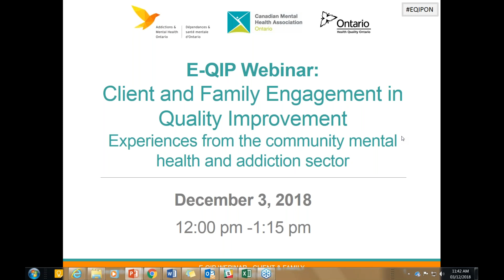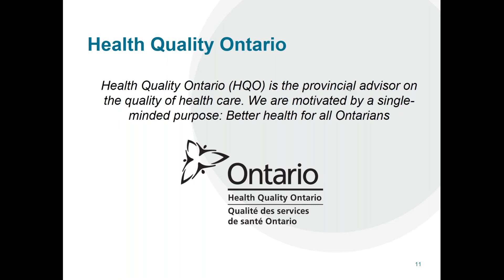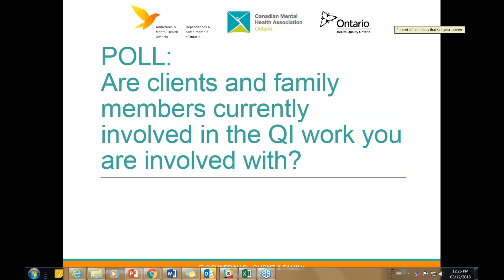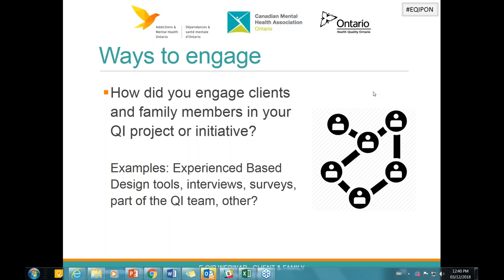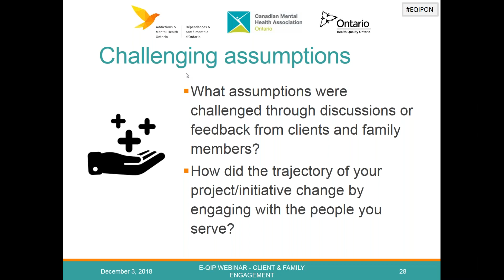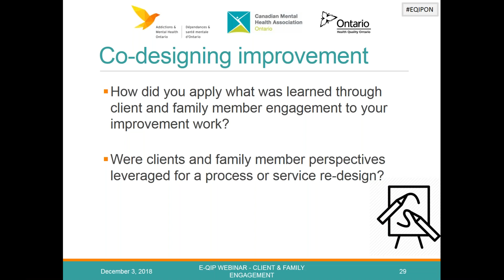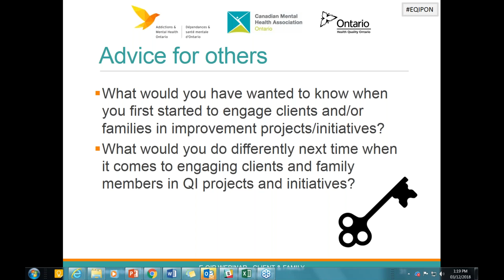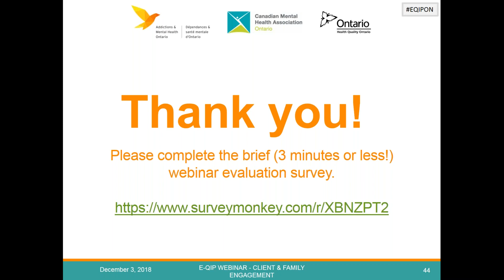Client and Family Member Engagement in QI experiences from the community mental health and addictio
Learn from Quality Improvement (QI) leaders from across on Ontario's community mental health and addiction sector regarding their experiences engaging clients and family members in improvement work. Panelists will be representing Mainstay Housing, CMHA Lambton-Kent and CMHA Sault Ste. Marie.

The three improvement leaders will discuss how they engaged with clients and family members in a QI initiative or project, as well as share effective recruitment and orientation strategies. They will also talk about assumptions that were challenged through discussions or feedback from clients and/or family members and provide examples of how the trajectory of their work were altered by engaging with those they serve.

They will conclude their discussion with examples of how feedback and client/family member perspectives were incorporated into change ideas and the future design of programs and services they set out to improve.